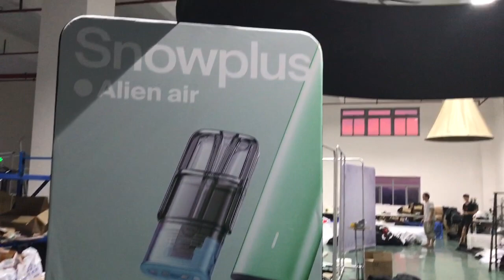Milin Displays Custom Logo Vape Exhibition Booth Easy set up Trade Show Booth for events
Size: can be custom
Designs: can be custom
Color: CMYK color
Material: Aluminum frame and tension fabric
Advantages: easy to set up, potable, environmental friendly, eye catching, popular
Application: exhibition, trade show, fair, wedding, meeting, shop and other promotional activities.